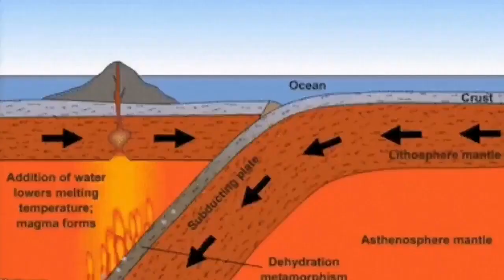Japan's Active Super Volcano: Mount Aso (阿蘇山, Aso-san)